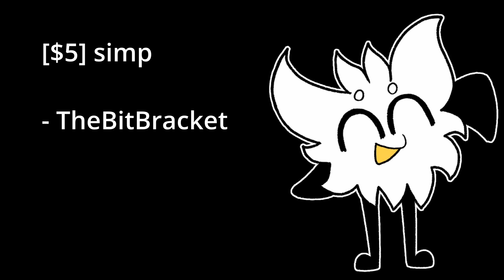just a bideo of star because I love my cat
my car :D

ok bye